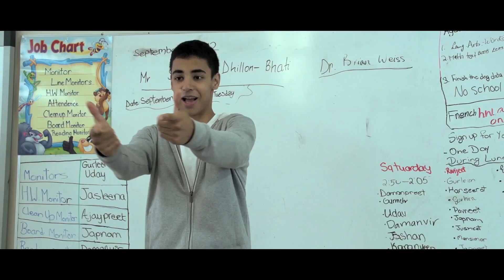WONT STOP/SID BHULLAR/MMM FILMS/R. PAUL DHILLON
Drama! Romance!  Cinema! News! Songs! Entertainment! Music Videos! Sports! Bhangra! Punjabi! Indo-Canadian! South Asian! Racism! Canadian!
Welcome to MMM Music & Films! Won't Stop is an anti-bullying Music Video featuring rapper Sid Bhullar. It's written, produced and directed by R. Paul Dhillon. We promise you an outstanding line up of heart touching stories complied from the best of Bollywood. The genre of short movies this channel would show is Drama, Romance, Cinema, News, Songs, Entertainment, & Sports, much more. Due to its independent editorial stance it became extremely popular in India and abroad within days of its launch and continues to remain so till date. The channel looks at issues all topics the eyes of the common man and serves as a platform that airs people's views. It also reviews movies and brings out public opinions on different topics.